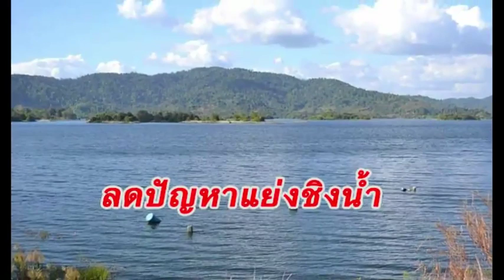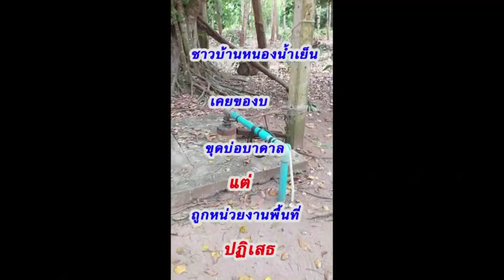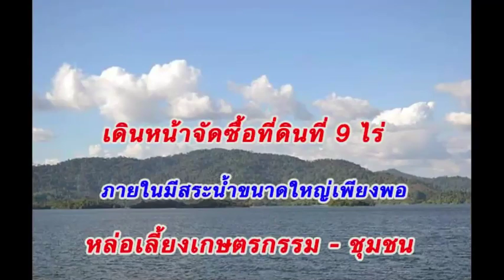แล้งเร็ว ปี 63! กระทบครัวเรือน-เกษตรกรรมหลายจังหวัดภาคตะวันออก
แล้งเร็ว ปี 63! กระทบครัวเรือน-เกษตรกรรมหลายจังหวัดภาคตะวันออก ทำหน่วยงานรัฐ-ท้องถื่นต้องเร่งหาทางแก้ไขในเบื้องต้น. ทั้งโยกน้ำ ผันน้ำ และสร้างแหล่งน้ำของตนเอง